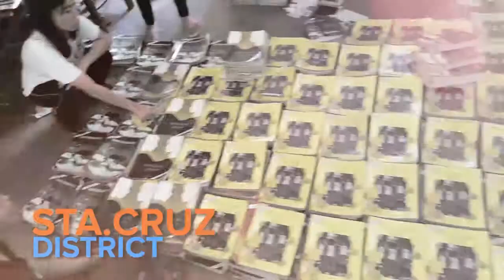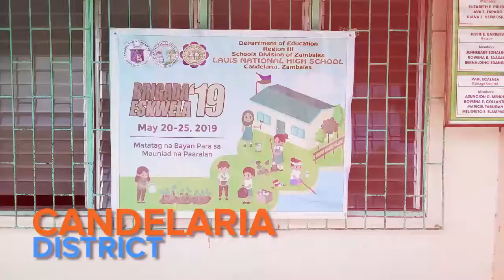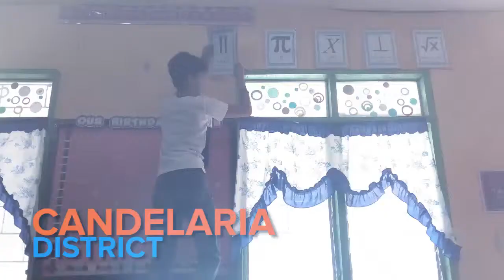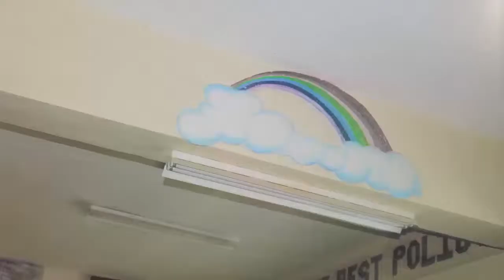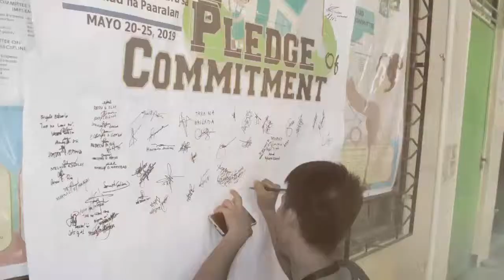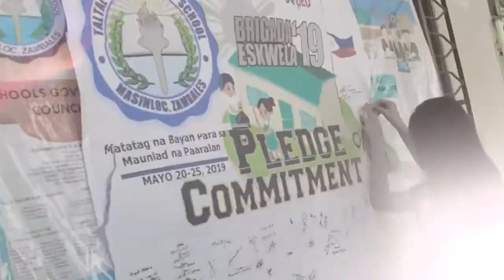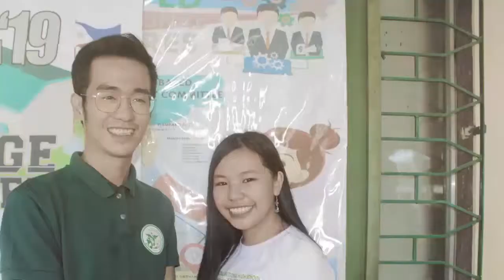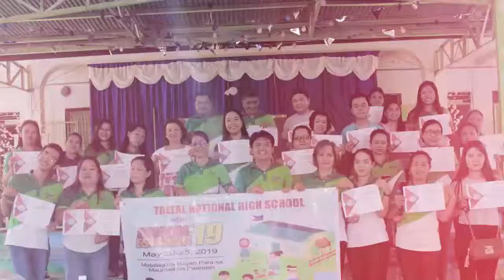Brigada Eskwela Zambales 2019 | Sta. Cruz - Masinloc